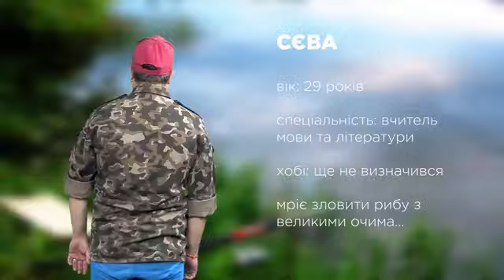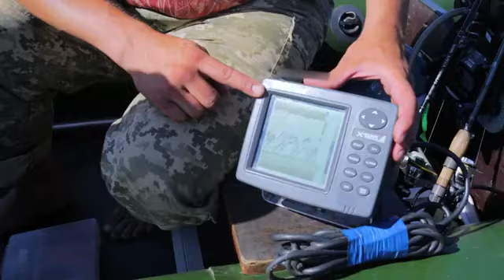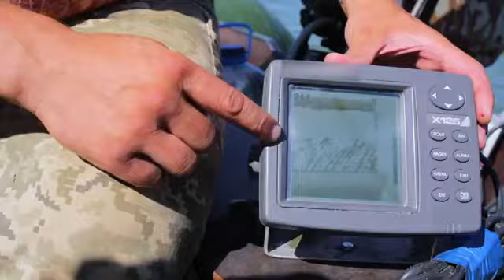Моя работа на ТВ: Риболовля з лодок / Правильная ловля рыбы с лодки / Рыбалка с надувной лодки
↓ Больше, полезного ниже! ↓
ஜ═══ஜ۩   Видеосъемка в HD ۩ஜ═══ஜ
Видеограф Олег - Воспоминания бесценны...
📱 viber / whatsapp / telegram
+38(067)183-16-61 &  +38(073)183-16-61